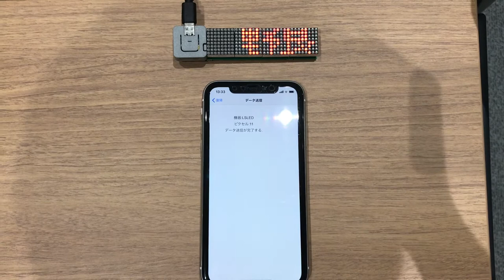(Short Ver.2)MINI LED BADGE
M5Stack Japan Creativity Contest 2020